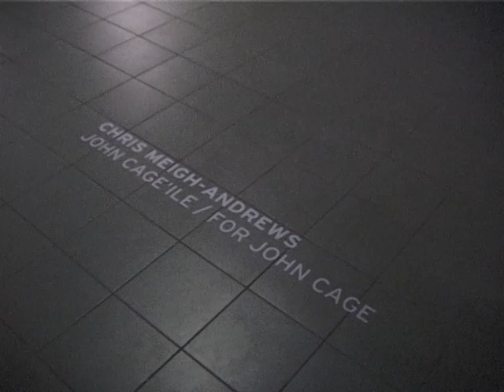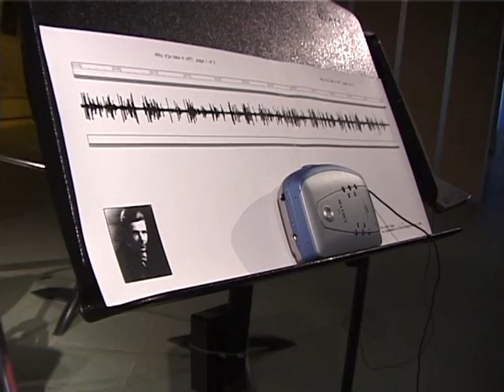For John Cage (2001)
Documentation of a sound installation presented at "Interstanding 4",  at the Center for Contemporary Arts, Tallinn, Estonia in 2001.